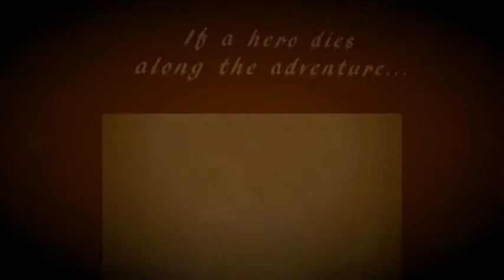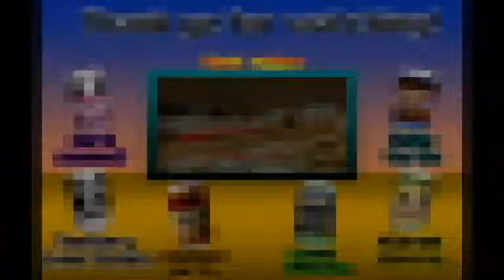Minecraft Multiplayer Hardcore: Episode #10 - Pedo Sam...?!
In this episode, a second layer of the house is built, which is going to contain precious loot (mundane chests)!

A trusty band of 6 marauders venture out into foreign lands to tame and conquer, all whilst undergoing personal changes and completing personal challenges!
But once a hero is slain, he will never return to the battlefield...
Who will veni, vedi, vici - and who will succumb to the harsh conditions of this unknownness?

In this episode, people start medley-ing out of nowhere, whilst the more mature warrior amongst us turns out to have inner, paedophilic feelings...

*Credits to Zombiezparty for our Minecraft heads*

Intro-theme: Created by me, inspired by the Minecraft-theme
Outro-theme: Created by me
Additional music used:
- Binding of Isaac - My Little Unicorn (Danny Baranowsky)
- Super Street Fighter 2 - Guile's Theme (Yoko Shimomura & others)